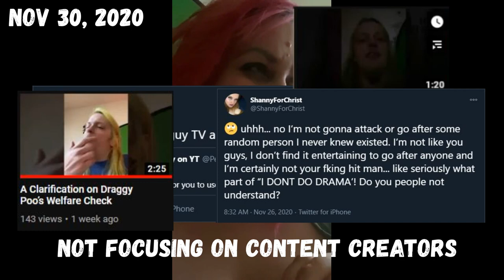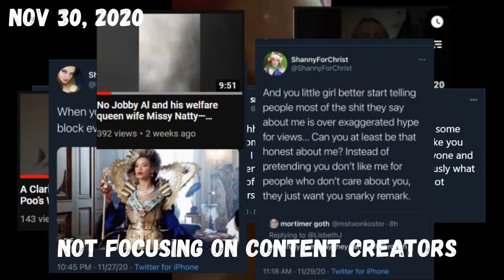Toilet Talks with Rev | Lulzsuits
Toilet Talks with Rev is back!!!

Shout out to FatFotog for the News Break with Emo!